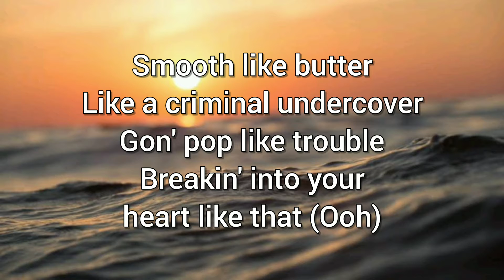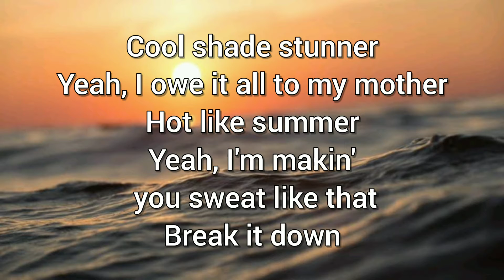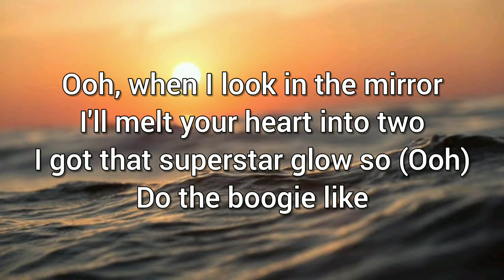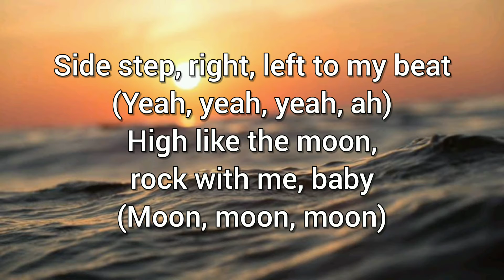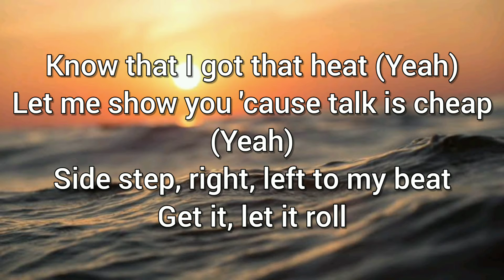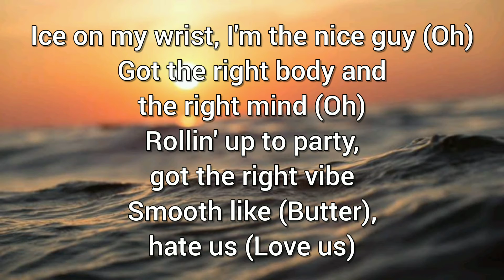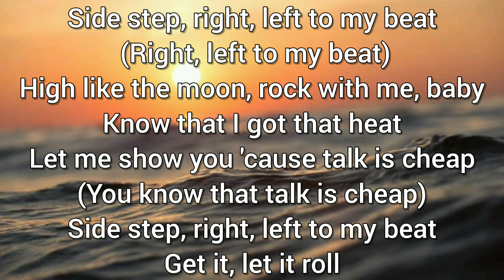BTS (방탄소년단) - 'Butter' (feat. Megan Thee Stallion) Lyrics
🎶 Lyrics:
[Intro: Megan Thee Stallion]
Ayy, it's the Hot Girl Coach and BTS, ah

[Verse 1: Jung Kook, V, j-hope]

[Chorus: Jung Kook, Jimin, V, Megan Thee Stallion]
Side step, right, left to my beat (Uh-hmm)

Ayy, so smooth like the car I ride
Even ya best party planner couldn't catch this vibe
Big boss, and I make a hater stay on they job
And I be on these girls necks like the back of they bobs
Houston's finest, in the room with bosses
Make 'em all get ratchet in they suits and blouses
I remember writing flows in my room in college
Now I need global entry to the shows I'm rocking (Yeah)
Smooth like cocoa butter
My drip more than a puddle
They know that I'm the wave
Take over every summer
They must be giving Stevie if they ever had to Wonder
'Cause every beat I get on get turned in to Hubba Bubba, ah

[Chorus: Jimin, Jin, Jung Kook, Megan Thee Stallion]
Side step, right, left to my beat (Yeah, yeah, yeah, ah)
High like the moon, rock with me, baby (Moon, moon, moon)
Know that I got that heat (Yeah)
Let me show you 'cause talk is cheap (Yeah)

[Verse 3: SUGA, SUGA & Megan Thee Stallion, RM, All]
Ice on my wrist, I'm the nice guy (Oh)
Got the right body and the right mind (Oh)
(Mmm-hmm-hmm-hmm) Let's go

[Post-Chorus: j-hope, j-hope & RM, RM, All, *Megan Thee Stallion*]

Topics Covered:

bts butter easy lyrics
bts lyrics
bts hotter version lyrics
bts sweeter version lyrics
bts cooler version lyrics